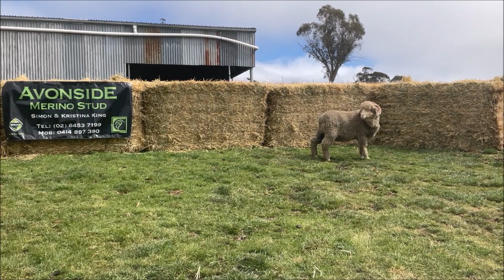Avonside Lot 17